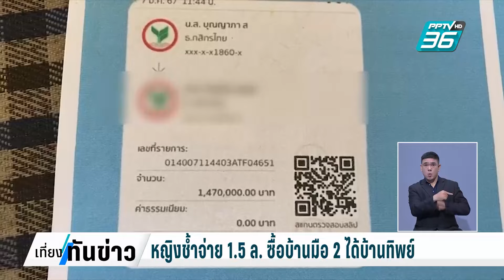หญิงช้ำจ่าย1.5ล.ซื้อบ้านมือ2ได้บ้านทิพย์ | เที่ยงทันข่าว | 3 ก.ย. 67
ชาวบ้านจังหวัดระยองสุดช้ำ จ่ายเงินซื้อบ้านไป 1.5 ล้านบาท ได้บ้านทิพย์ แจ้งความก็แล้ว ร้องกองปราบก็แล้ว ยังไร้วี่แวว หนำซ้ำถูกฟ้องกลับ สุดอึ้งพบข้อมูลผู้เสียหายจำนวนมาก มูลค่าความเสียหายมากกว่า 30 ล้านบาท